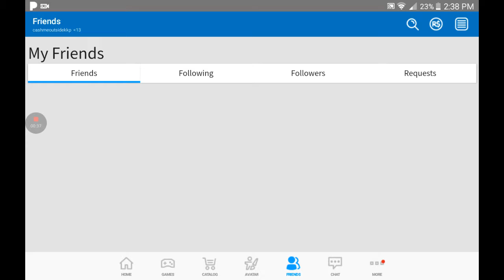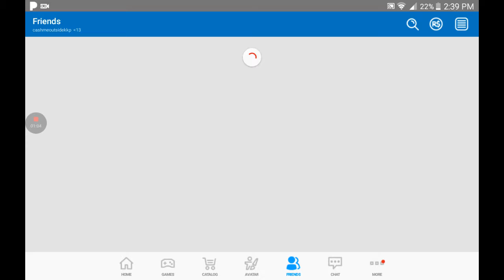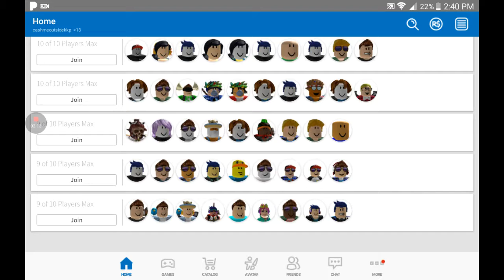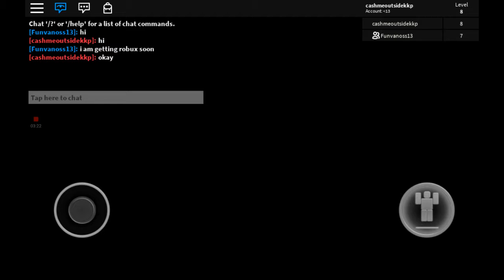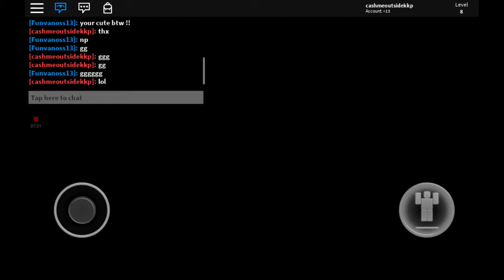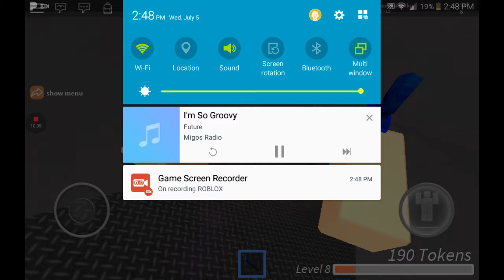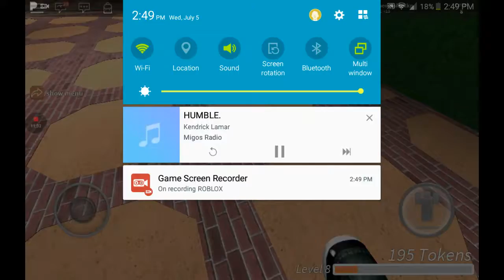Playing with friends part 1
Part 2 will be with someone else okay